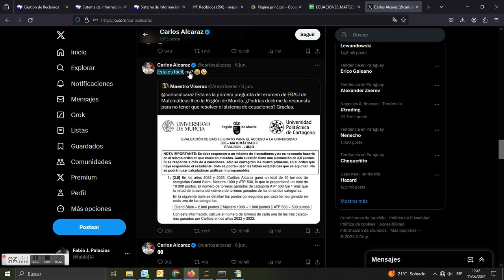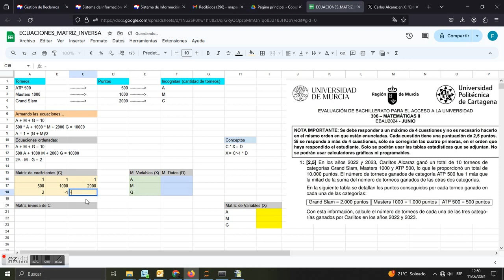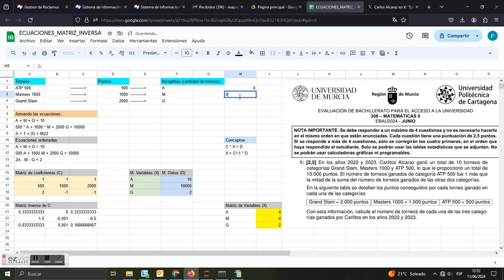Cómo resolver el problema matematico "Carlos Alcaraz" con Google Sheets. Uso de la funcion MINVERSA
Resolver sistema de n ecuaciones lineales con n incógnitas, con Google Sheets.